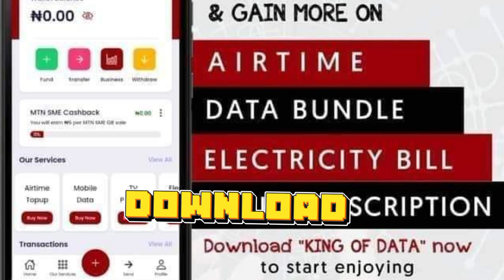1 million businesses to receive federal government grant & loan.Apply presidential palliative grant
Download KING OF DATA 👇 for cheap data

The Nigerian Federal Government is excited to introduce the Presidential Conditional Grant for Nano Businesses, a vital component of the Presidential Palliative Program. Under this initiative, eligible recipients will receive a grant of N50,000.00 (Fifty Thousand Naira), with the aim of assisting one million nano businesses across the 774 local government areas.

Collaborating with State Governments, Honourable Ministers, NASME (Nigerian Association of Small and Medium Enterprises), Senators, and House of Representative Members, the Federal Government will utilize specific selection criteria to identify beneficiaries within their constituencies.

The scheme targets 70% women and youth, 10% people with disabilities, and 5% senior citizens, while the remaining 15% is allocated to other demographics.

Businesses eligible for the scheme encompass various sectors:

Traders: Single retail marketers, corner shop owners, petty traders, and market men and women.
Food Services: Including food and vegetable vendors.
ICT: Business center operators, battery chargers, recharge card vendors, and call center agents.
Transportation: Wheelbarrow pushers and independent dispatch riders.
Creatives: Makeup artists, fashion designers, and dry cleaners.
Artisans: Vulcanizers, shoemakers, painters, and repairers.
The Federal Government, in conjunction with other stakeholders, will employ the outlined selection criteria to shortlist beneficiaries. The timeline for the scheme includes a 6-week planning phase, 3 weeks of official communication, and 6 weeks of verification, with fund disbursement starting on 12th Dec 2023.